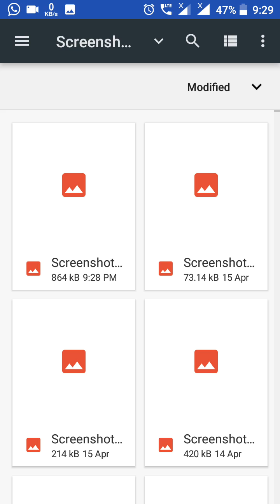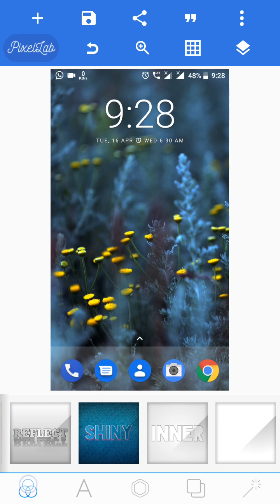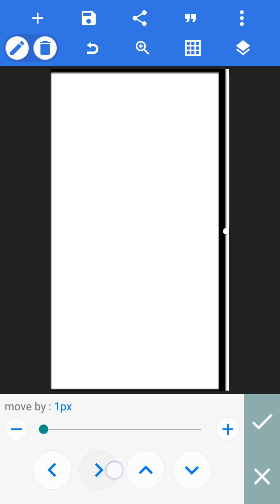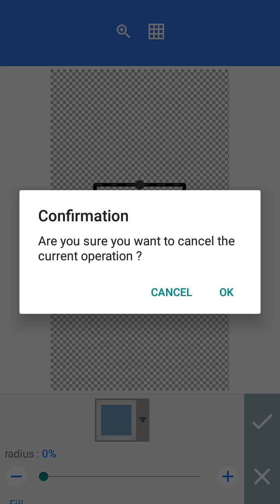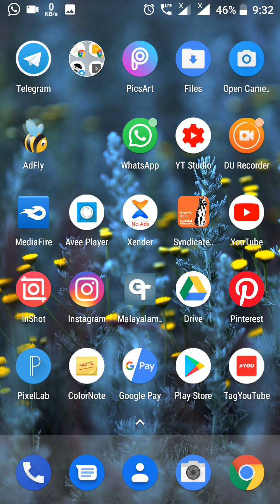How to create border or frame for images and videos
How to create border,frame for images and videos